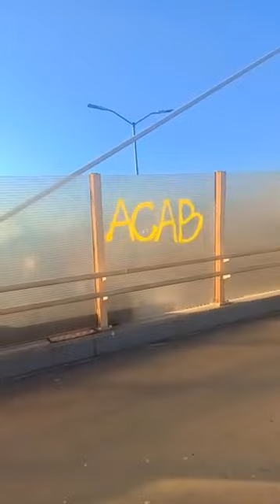Pomagajmy sercem nie tracąc głowy.. Nie ma traumy przez małe "t" albo wielkie "T".. Jest TRAUMA..